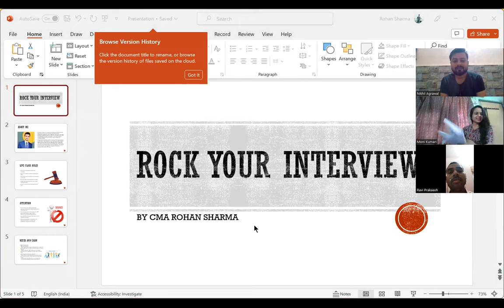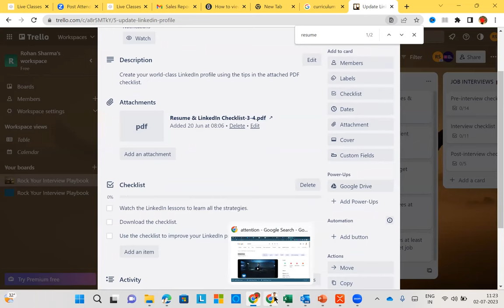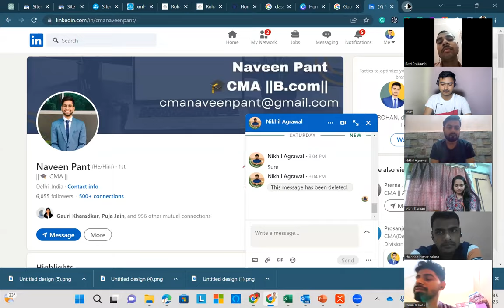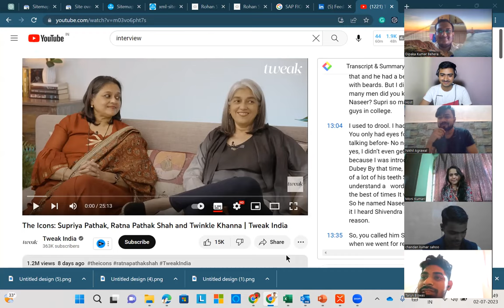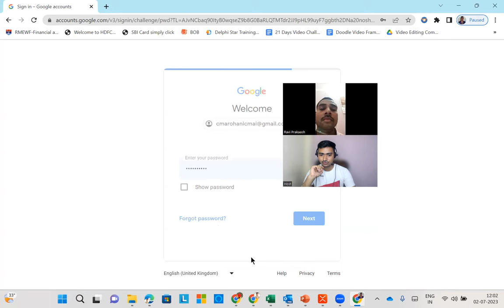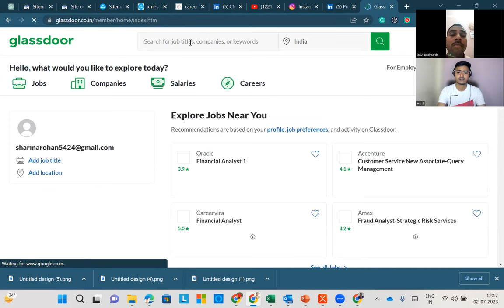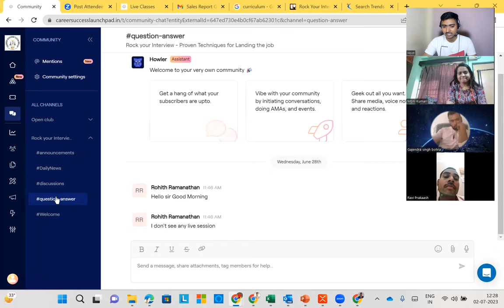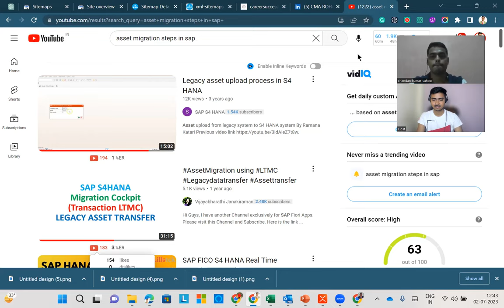[DEMO] Rock Your Interview